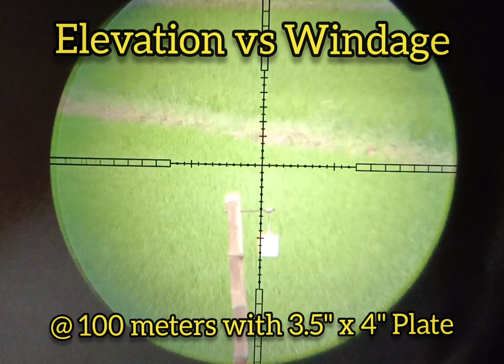Napaka Windy ng Hangin 😂🎯